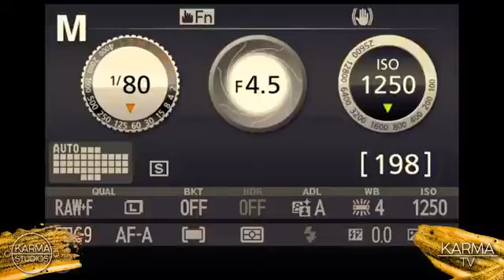Grupo Leal - Será Porque Te Amo (Video oficial) Estreno 2021